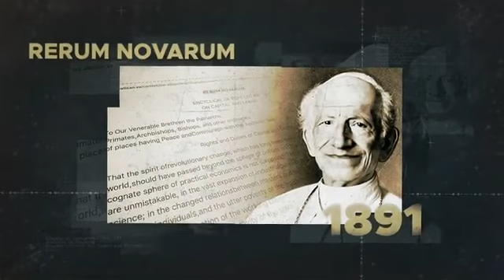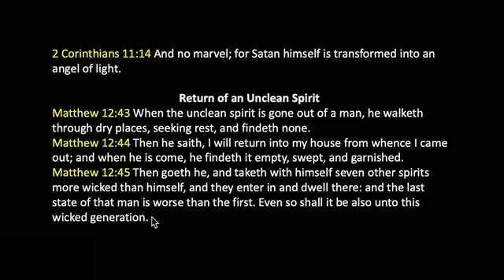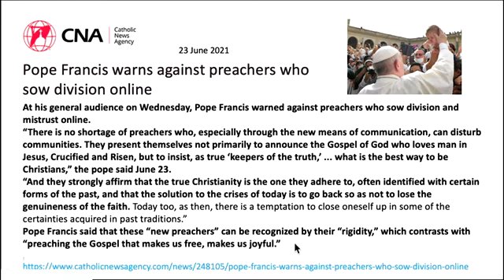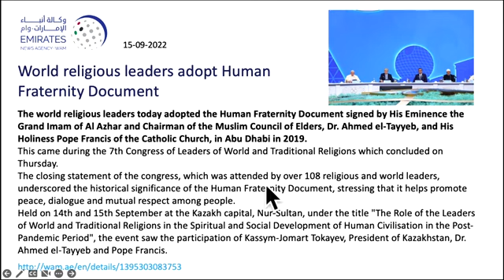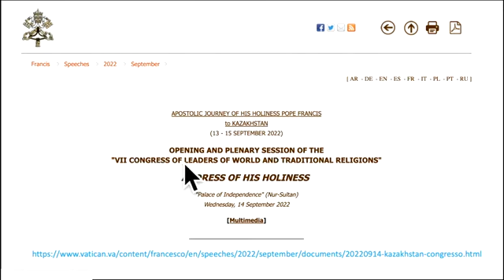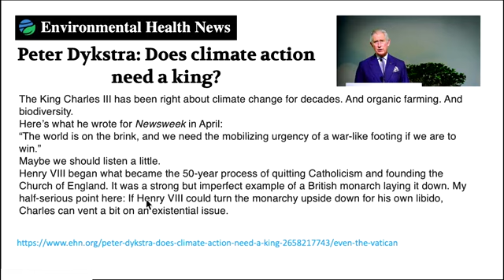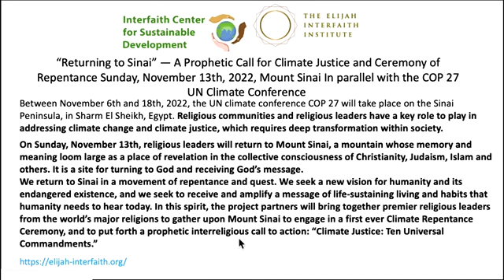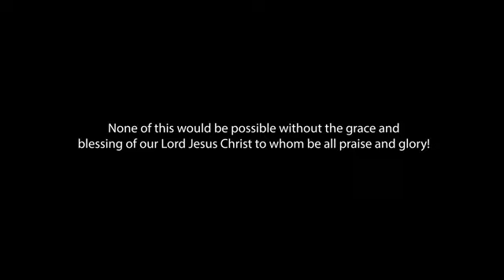What-s Up Prof? - Ep135- She Has Become A House Of Demons by Walter Veith & Martin Smith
Full Title: What-s Up Prof - Episode 135 - She Has Become A House Of Demons- Pope Against Fundamentalism by Walter Veith & Martin Smith

Episode 135: The hosts discuss the reference about Babylon becoming a house of demons in Revelation 18.

The pope is continually speaking out against proselytising and the protestant churches are flocking back to the mother church in ecumenism.

What will the consequences be for God's remnant church?

With Thanks to ClashOfMinds for permitting the redistribution of this material via The Loud Cry on rumble and via The Loud Cry and Truth and Peace on YouTube.

TERRA CARTA: Kazakhstan & the New World Religion

Defeating the woke left begins with 'biblical Christianity': Jewish philosopher

Return of the Gods - with Special Guest Jonathan Cahn | Part 1

Return of the Gods - with Special Guest Jonathan Cahn | Part 2

Comments, subscriptions, likes and rumbles are welcome on our channels:
The Loud Cry on Rumble: